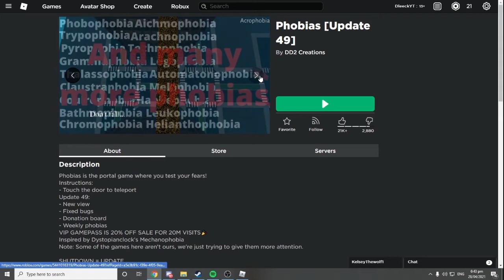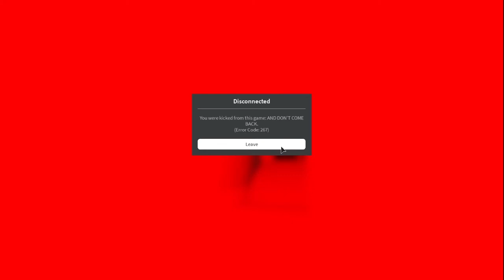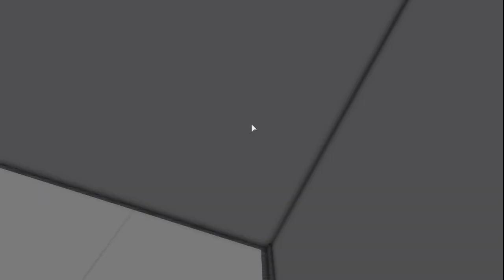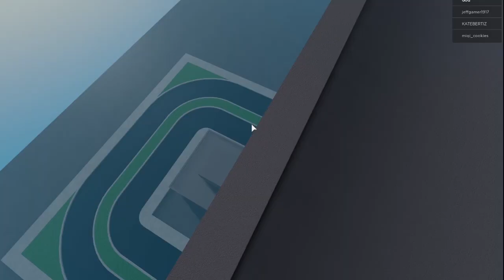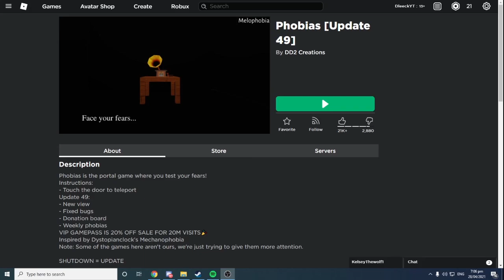Terrifying Phobias in Roblox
^ USE CODE DLECKYT ^